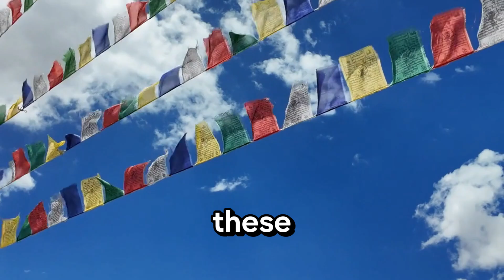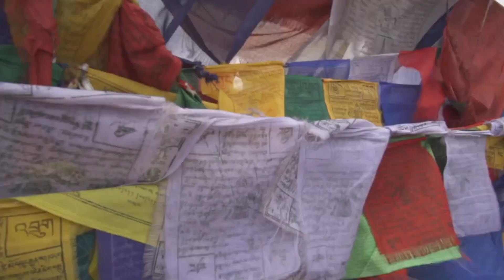Sikkim's Colorful Prayer Flags And Their Spiritual Significance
Sikkim's colorful prayer flags are not just beautiful decorations fluttering in the wind; they hold deep spiritual significance in the culture and religion of the region. These prayer flags, also known as "Dar Cho" in Tibetan, are a fundamental part of the Buddhist traditions followed by the people of Sikkim and the greater Himalayan region. Typically strung in places like hilltops, temples, and along mountain trails, these vibrant flags are believed to carry prayers and blessings through the wind, spreading peace, compassion, and goodwill to all living beings.

Each color of the prayer flag holds a symbolic meaning tied to the elements of nature. The five primary colors — blue, white, red, green, and yellow — represent the sky, air, fire, water, and earth, respectively. Together, these colors signify harmony and balance in the universe, embodying the interdependence of all elements and life forms. The inscriptions on the flags often include mantras, such as the famous "Om Mani Padme Hum," and sacred symbols like the Wind Horse, which represents strength and positive energy.

Prayer flags in Sikkim also hold significance beyond religion. They represent the hopes and dreams of the local people for peace, prosperity, and protection from harm. When the wind blows through the flags, it is believed to carry these prayers far and wide, bringing spiritual healing and purification. Travelers to Sikkim will notice prayer flags hung across mountain passes, bridges, and monasteries, a reminder of the ever-present connection between humanity, nature, and the divine.

Moreover, the act of hoisting prayer flags is considered an important spiritual practice. Traditionally, the flags are raised on auspicious days as a way to commemorate special events or to bless the land and its inhabitants. Over time, prayer flags become a part of the natural environment, symbolizing the impermanence of life as they fade and decay, eventually being replaced by new flags in a continuous cycle of renewal.

For visitors to Sikkim, these prayer flags offer a window into the spiritual life of the region and provide a sense of serenity in the midst of nature's splendor. They are a reminder that even the simplest objects can carry profound meanings and help connect us to the greater forces of the universe.